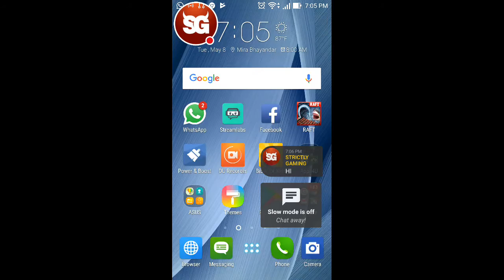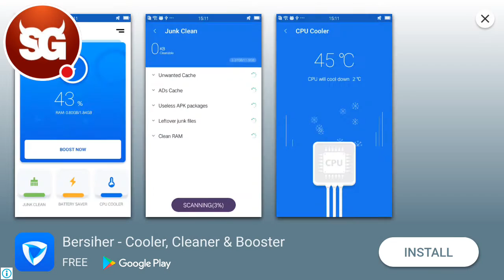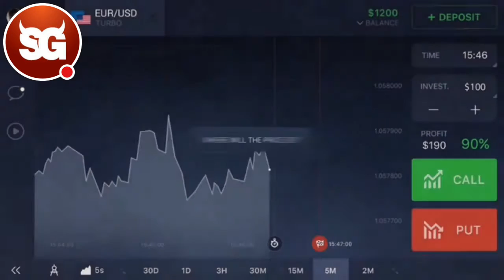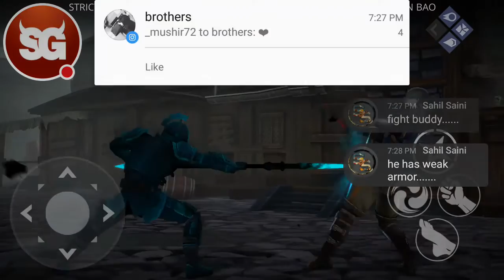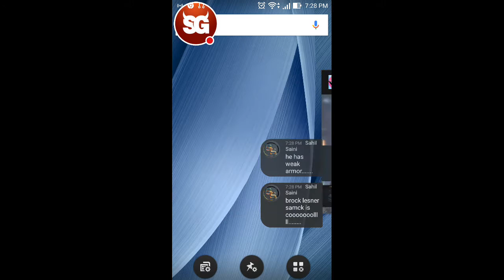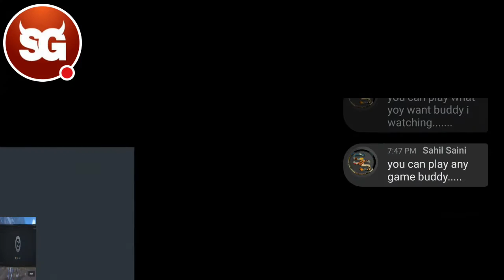WE CAN DO IT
HI GUYS I AM BACK WITH ANOTHER VIDEO. GUYS YOU ARE AWESOME AND I LIKE YOU ALL.GUYS THANKS FOR ALL YOU HAVE DONE ON CHANNEL